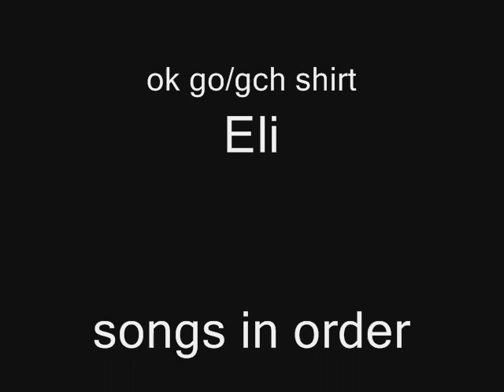Dear Jamie... Sincerely Me - Hellogoodbye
A video for one of our favorite bands.
And a lot of random stuff =D ^.^

*enjoi*!!!